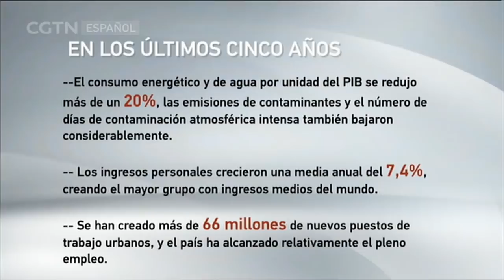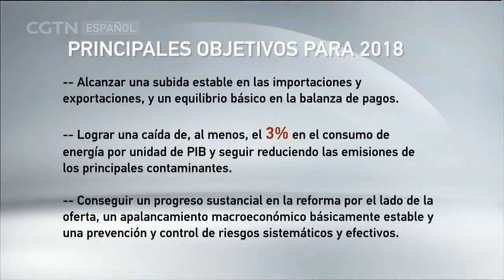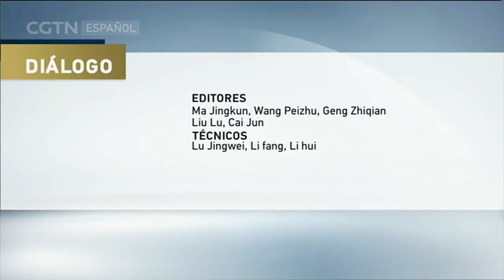DIÁLOGO 09/03/2018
Es un espacio de entrevistas a personalidades, funcionarios y académicos, tanto de China como de otros países, en el que se abordan en un ambiente de cordialidad temas de actualidad y de proyección internacional.